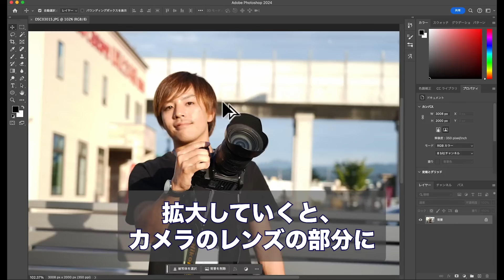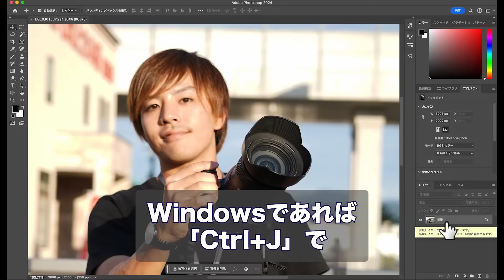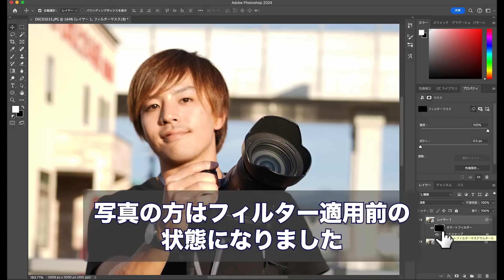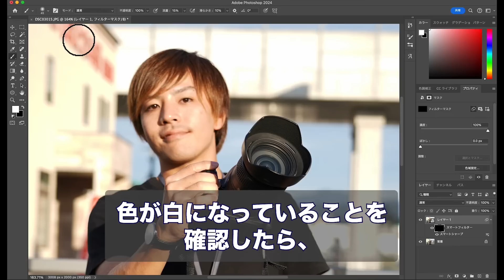【Photoshop】最強テクニック、ピンボケ補正！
やっぱりPhotoshopあなどれないですね⭐️
思い出の写真を綺麗に補正してみましょう☺️

私たちハンジョウ株式会社は、
福井県福井市に本社、愛知県･石川県に支社を構える、
1996年創業のトータルプロデュース制作会社です。
映像･Webサイト･アプリ･システム･パンフレット･ポスター･チラシ･事業、様々なものを創っています。

担当：IT事業本部 木野